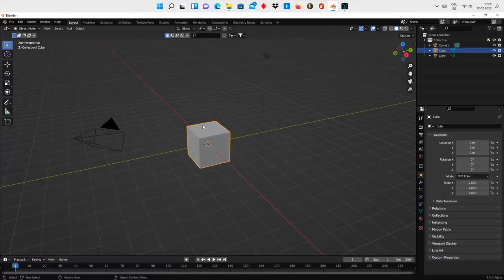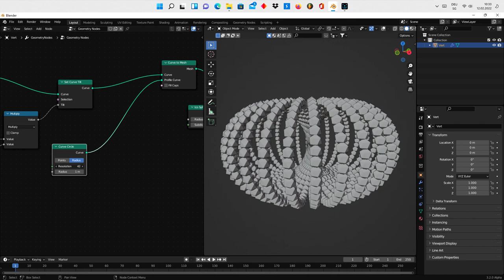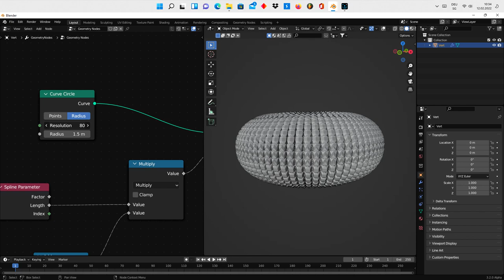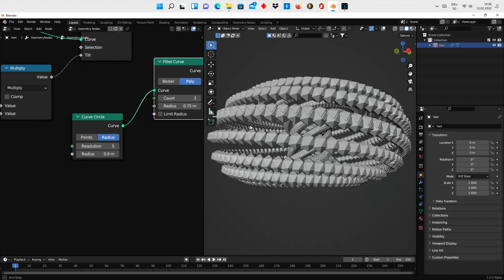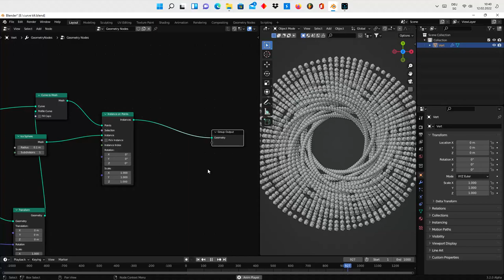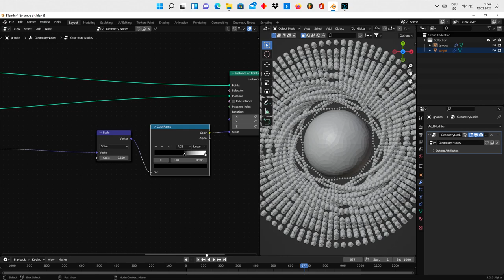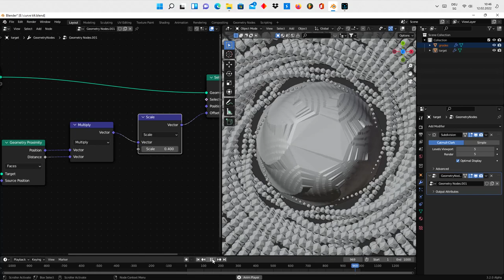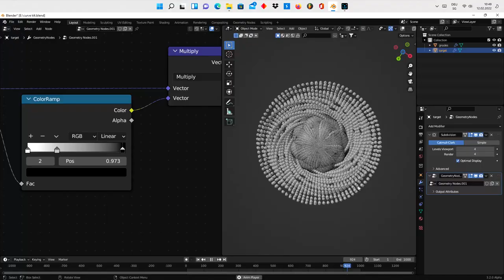[ blender 3.2 ] geometry nodes